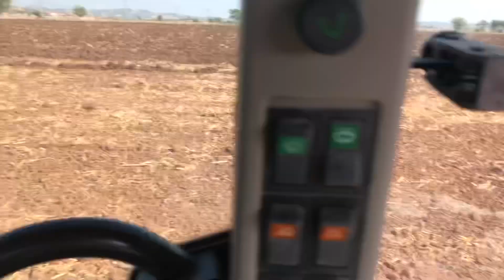GASPARDO DİK FREZE